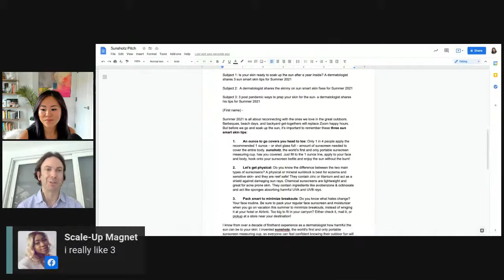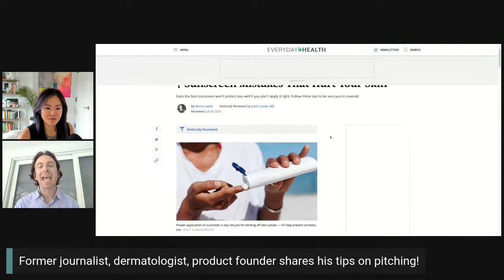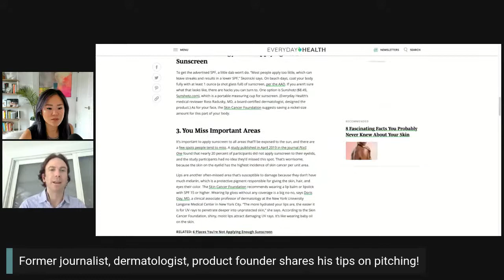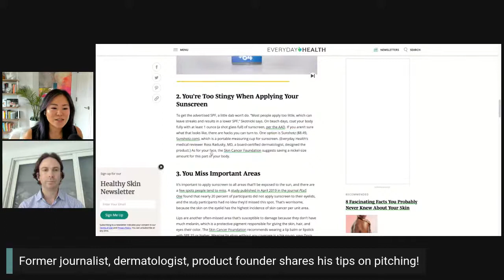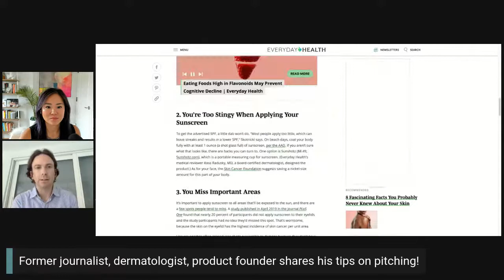Live Pitch Editing (product-based) w/Dr.Ross Radusky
Have you ever wondered how I edit a pitch using the CPR method? Or how to write a pitch about your product in a way that editors will resonate with, that is not-salesy?

Watch this FB live training as I give feedback to award-winning dermatologist and Sunshotz founder Dr.Ross Radusky, who has been in Men's Health, Allure, ABC, and so many more outlets.

Dr.Radusky is the founder of the world's first sunscreen measuring cup, Sunshotz, and wants to take his company to the next level with a pitch that will get him into top tier outlets without ads or agencies let's see this pitch editing in action!

Join us EVERY FRIDAY at Noon Eastern in our FB group to see expert guest training, answers to your PR questions, and to level up your message so you can be more seen, heard, and valued!

and come say hi!